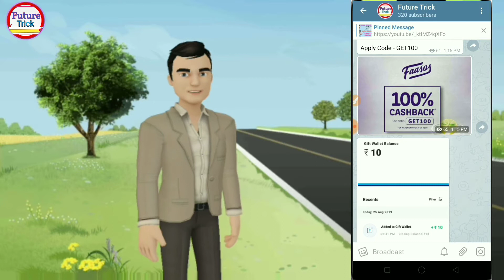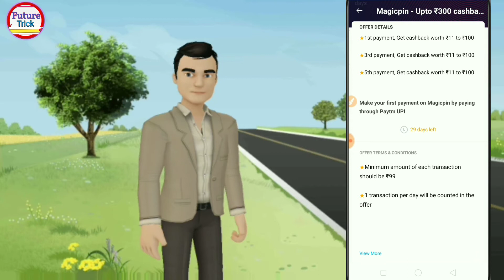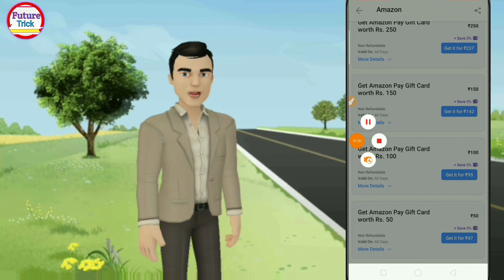Phone Pe Bohni Offer and Update, Amazon pay balance FREE, Amazon add money Offer, Phone Pe Offer,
⏩ Download Magicpin App

Refer code :- MDLI2155